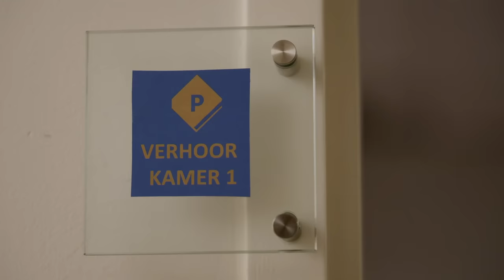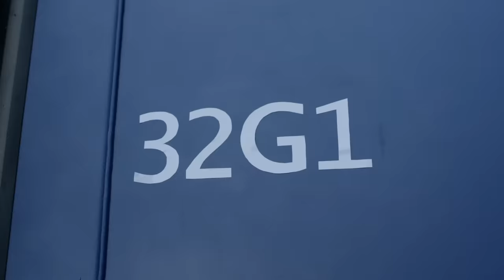MATHEU OPGEPAKT! #5 | Zapp Detective: De Nachtwachtbende | NPO Zapp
JE KUNT STEMMEN OP ZAPP DETECTIVE ALS FAVORIETE ONLINE SERIE VOOR DE ZAPP AWARDS!🏆🦚
Vergeet je stem niet te bevestigen!

Een tip van Matheu over de Nachtwacht leidt naar de haven van Rotterdam. Zal het gestolen schilderij daar zijn?

Het wereldberoemde schilderij 'de Nachtwacht' wordt gestolen. De bende bestaat uit zes bekende jeugdsterren. De directrice van het museum en een politieteam gaan op zoek naar het grote meesterbrein achter deze spectaculaire roof. Welke bekende influencer is deze Rembrandt?

Hoi! Op het kanaal van Zapp vind je de hele week nieuwe video's.